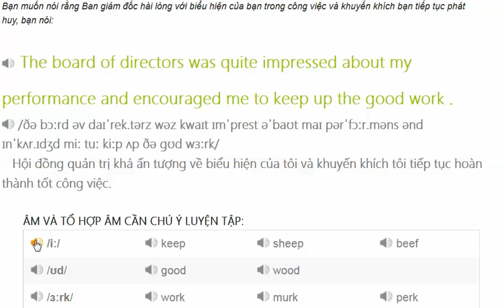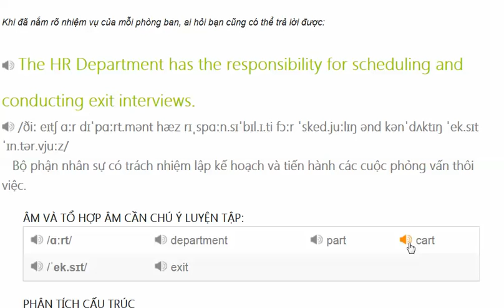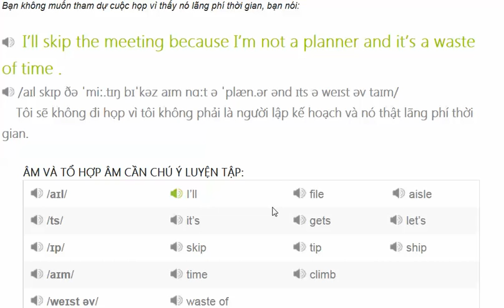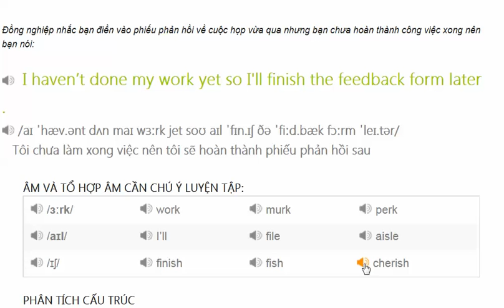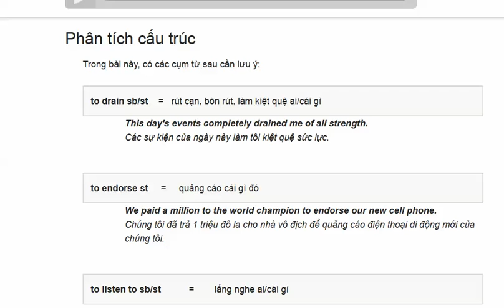HelloChao Unit 23